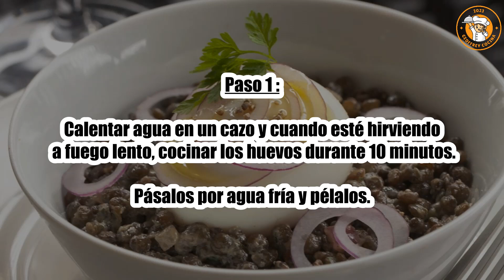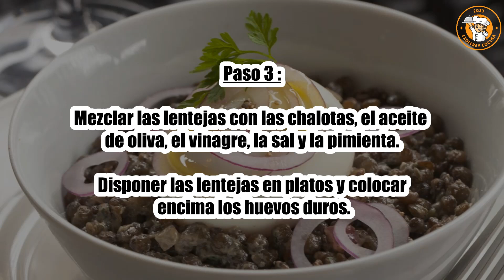Receta : Lentejas con huevo duro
Hola a todos, hoy recettescooking.com os presenta la siguiente Receta : Lentejas con huevo duro

TIEMPO TOTAL: 20 minutos
Preparación: 10 minutos
Tiempo de cocción: 10 minutos

Ingredientes :

4 huevos
1 4/4 caja de lentejas enlatadas
2 hermosas chalotas
2 cucharadas. Cucharada de aceite de oliva
1 cucharada. cucharada de vinagre de sidra
Sal
Pimienta

Paso 1: Calentar agua en un cazo y cuando esté hirviendo a fuego lento, cocinar los huevos durante 10 minutos.

Pásalos por agua fría y pélalos.

Paso 2: Mientras tanto, escurre las lentejas en un colador y enjuágalas.

Pelar las chalotas y picarlas finamente.

Paso 3: Mezclar las lentejas con las chalotas, el aceite de oliva, el vinagre, la sal y la pimienta.

Disponer las lentejas en platos y colocar encima los huevos duros.

Paso 4: Salpimentar, añadir unas gotas de aceite de oliva y servir.